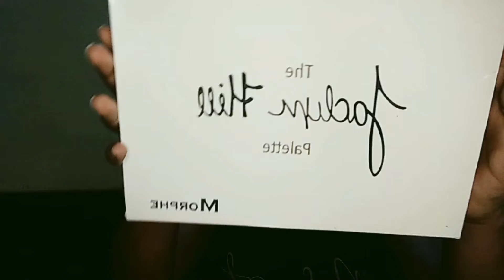Indian Wedding Guest Makeup Look/ Festive Makeup Look / Makeup With Black Outfit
Hi guys 👋
In today's video I shared with you simple wedding guest / party makeup / festive makeup look with black outfit using affordable products, I hope this video helpful for you guys.

vlogger divya